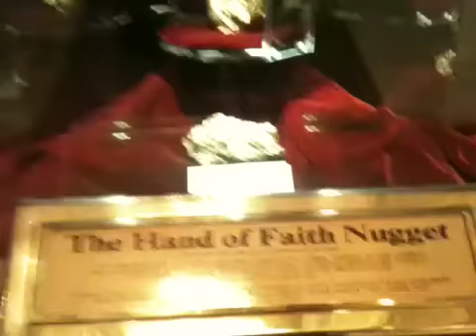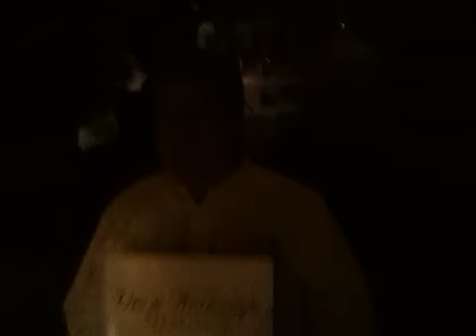[Vid at Golden Nugget with CEO of GN BK, ...]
@phil_hellmuth [Vid at Golden Nugget with CEO of GN BK, + worlds largest Golden Nugget! Having terrific steak at Vic & Anthony's!] posted November 9th 2009 at 10:43pm from TwitVid